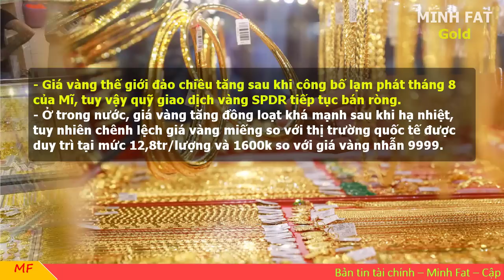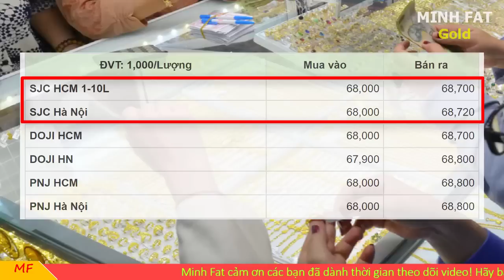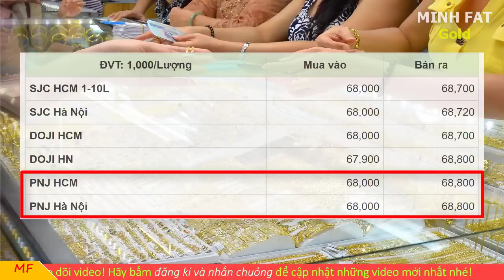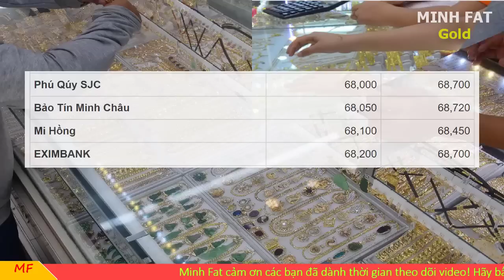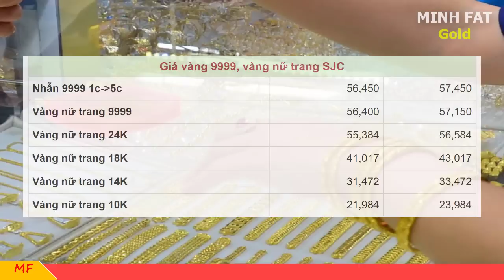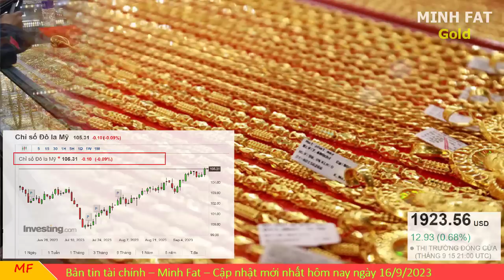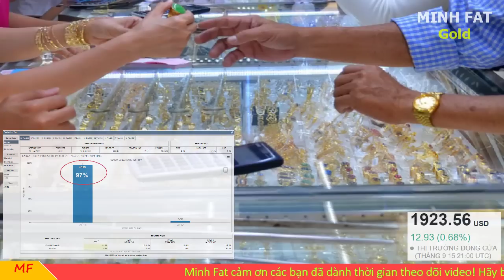Giá vàng hôm nay ngày 16/9/2023 - giá vàng 9999, vàng sjc, vàng nhẫn 9999,...